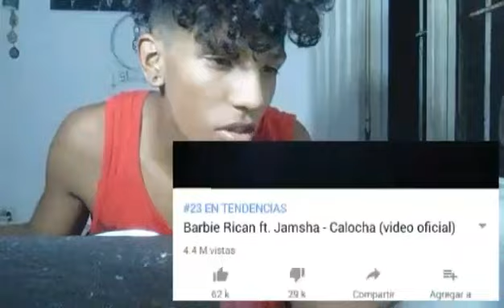Reaccionando a cancion ¿calocha?